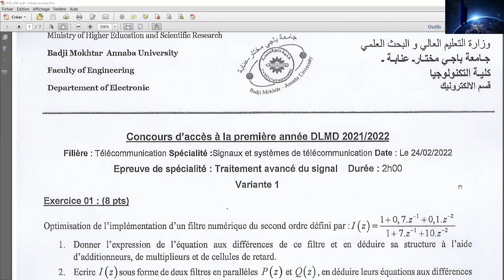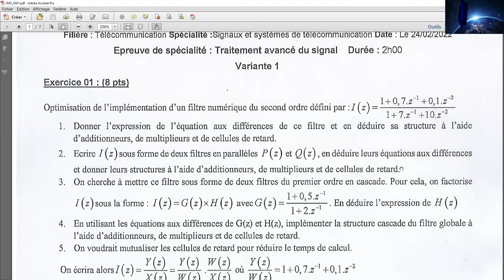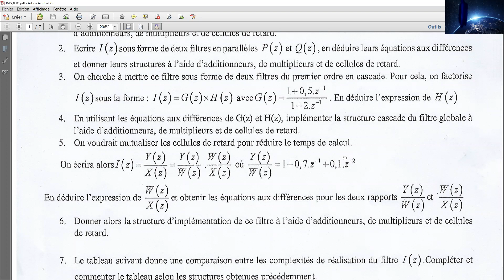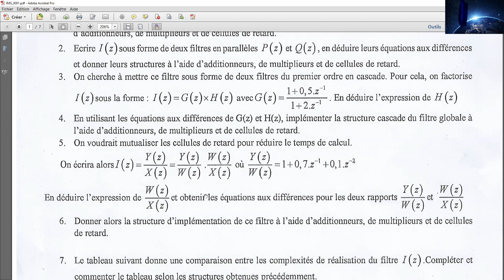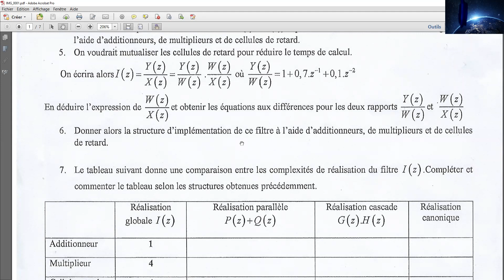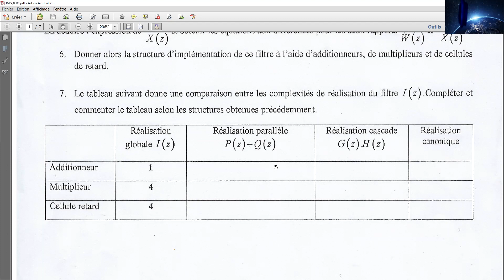Concours de Doctorat DLMD 2021/2022 "épreuve traitement du signal"